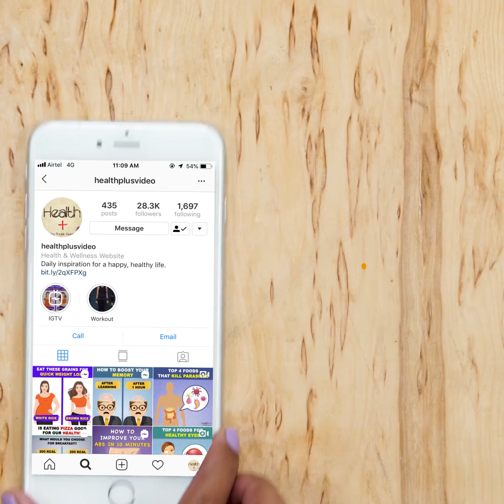Calorie Burning Workout Routine